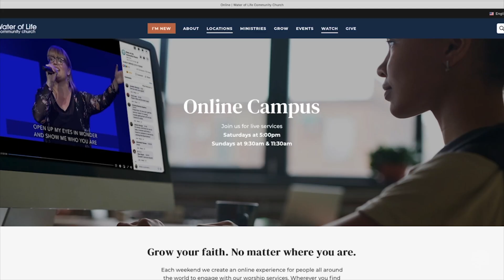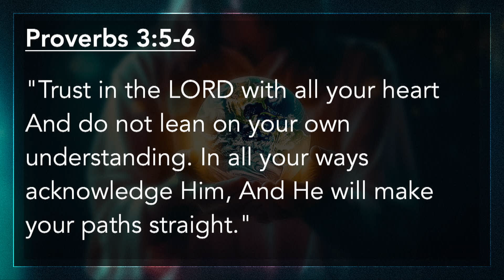Perspective Pt IV // Pastor Shane Carroll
Join us as Pastor Shane continues series Perspective.

➤WHO WE ARE Water of Life is a non-denominational, charismatic, evangelical church. We are devoted to studying and obeying the Bible, which is the Word of God. Our mission is transformed lives demonstrated by passion for God and compassion for people.

 » Water of Life Spotify: spotify:user:v7if3u701ylo00b3gzrx46b7l